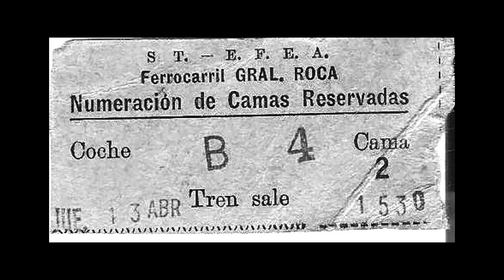✅ CHELFORÓ/ Cementerio Olvidado - PUERTO - lujo - PRESIDENTE - Tren y METEORITO!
Pueblo PORTUARIO de RIO NEGRO.  Trenes + Cementerio olvidado +  URBEX, BARRIO de LUJO, abandonado! con piscinas, quinchos, cine, canchas de deportes, escuelas, etc. todo lo necesario  para los trabajadores  de Gas del Estado  y sus familias.
Un METEORITO, en medio de la estancia y un PRESIDENTE que quedó Varado, IMPERDIBLES estas Historias. CONOCELAS!

00:00 Presentación. Chelforó.
00:44 Chelforó, localidad de Rio Negro, Argentina
02:13 Ferrocarriles Patagónicos, Presidente Julio A. Roca queda varado. Chelforo
03:32 Cementerio antiguo y abandonado en Chelforo
04:09 Meteorito, en Chelforo.
04:30 Puerto Antiguo y abandonado en Rio Negro.
05:11 Barrio de Lujo de Gas del Estado en Chelforo.

Get A Move On de Audionautix cuenta con una licencia Creative Commons Atribución 4.0.

Estos videos te van a Interesar!!